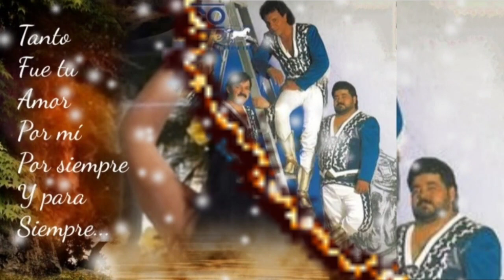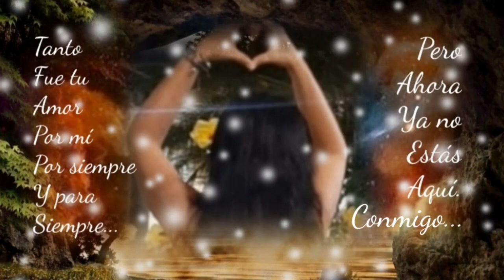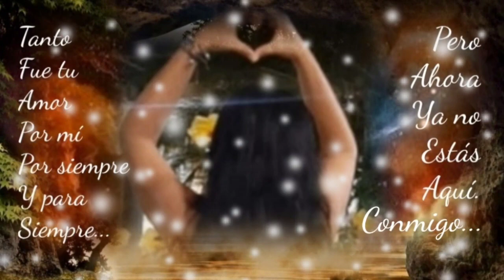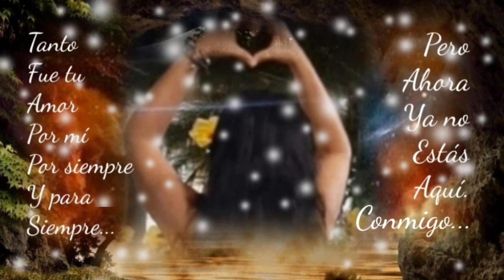QUISIERA DECIRTE QUE ME PASA LO MISMO QUE NOS SOBRA CARIÑO NOS SOBRA EGOÍSMO - BRONCO (serge djbcmx)